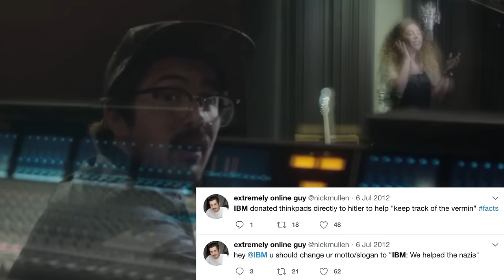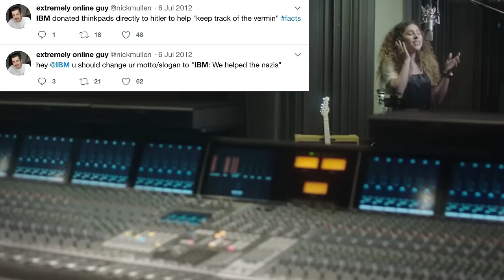Cum Town - How Nick Lost a Superbowl Ad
After seven months of silence; the truth.

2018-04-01 Outlook Positive (Bonus 75)
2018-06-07 Ep. 106 - Will Shitz His Pants
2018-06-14 Ep. 107 - Rubiks tube
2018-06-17 were trying a new thing now (Bonus 87)
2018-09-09 Turd Reynolds (Bonus 99)